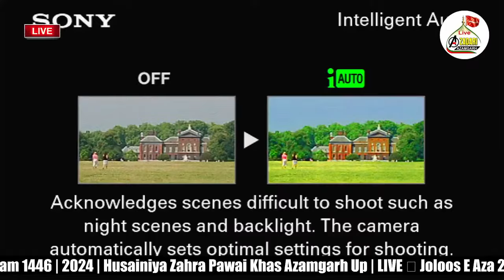Anjuman Jawanane Husaini Mubarakpur | Joloos E Aza 24 Muharram Pawai Khas Azamgarh 2024